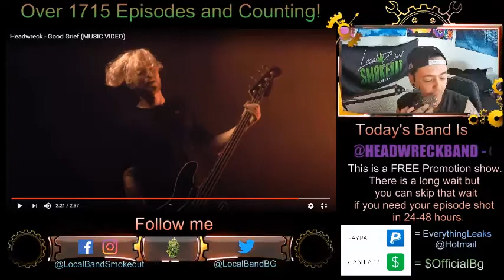Headwreck - Good Grief - Episode 1724